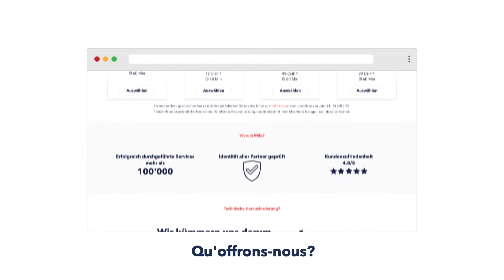Comment fonctionne Mila?